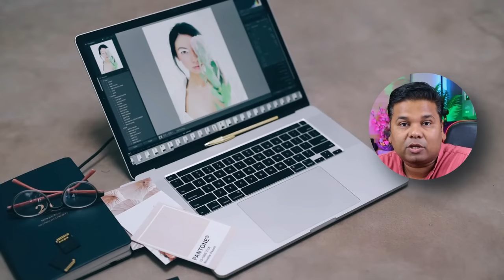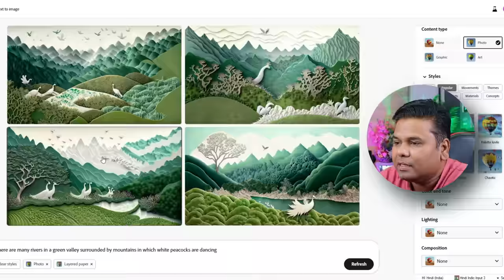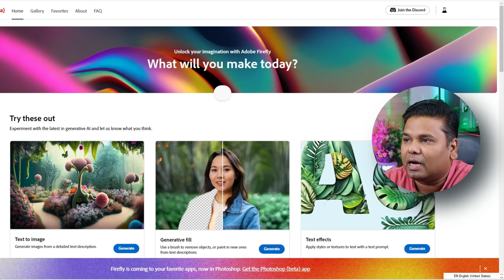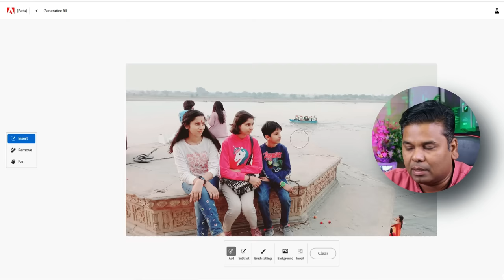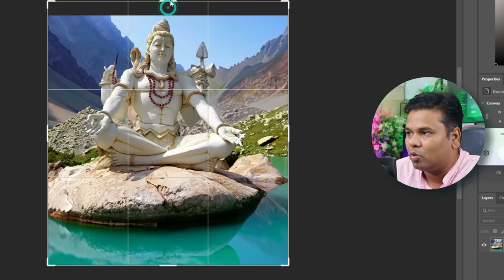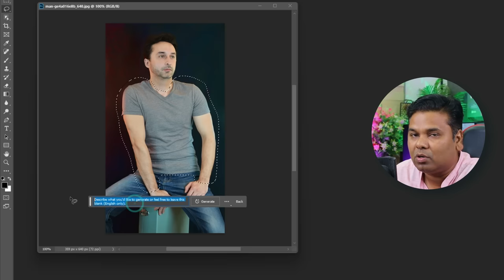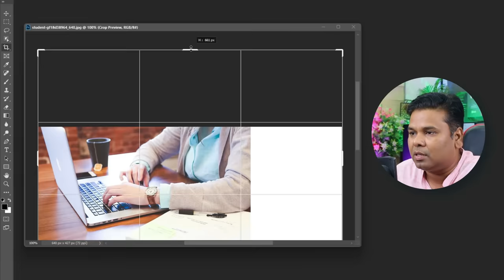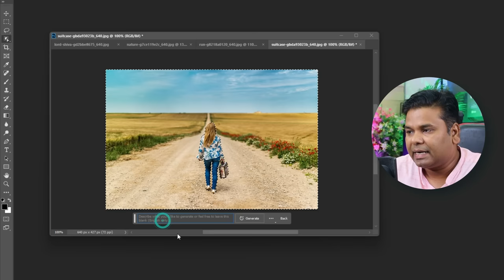🔥How to Use *Free* Adobe Firefly and Generative Fill Adobe Photoshop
How to Use Free Adobe Firefly and Generative Fill Adobe Photoshop, Is video mein hum aapko laye hain Adobe Photoshop ke do shandar features - Adobe Firefly aur Generative Fill. Yeh features aapke creative projects ko aur bhi rochak aur atrangi bana sakte hain. Aur sari baat yeh hai ki yeh features muft mein uplabdh hain.

Adobe Firefly: Yeh feature aapko creative brushes aur patterns provide karta hai jo aapke designs ko ek alag mazbooti aur ranginai dete hain. Aap apne projects mein Firefly ka istemal karke kuch aisa create kar sakte hain jo hamesha yaad rahega.

Generative Fill: Generative Fill aapko unique textures aur patterns tayar karne mein madad karta hai. Aapko kisi specific shape ya area ko fill karna hai toh Generative Fill aapke liye ek creative aur asaan tareeka hai.

Is video mein hum aapko batayenge kaise aap Adobe Firefly aur Generative Fill ka istemal karke apne Photoshop projects ko enhance kar sakte hain. Yeh dono features aapke creativity ko aur bhi prashanshaaniya bana sakte hain.

Toh taiyar ho jaiye aur is video ko dekhiye, kyunki yeh aapko yeh dikhayega kaise aap muft mein Adobe Photoshop ke is tool ka istemal karke apne designs ko aur bhi vibrant bana sakte hain. Is video se aapko saari jankari milegi jo aapko in features ka istemal karne mein madad karegi.